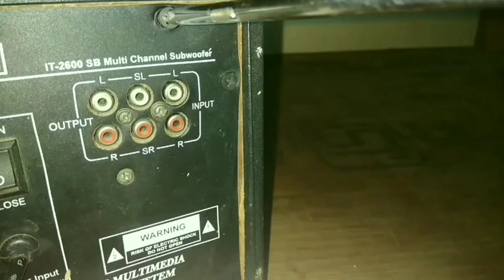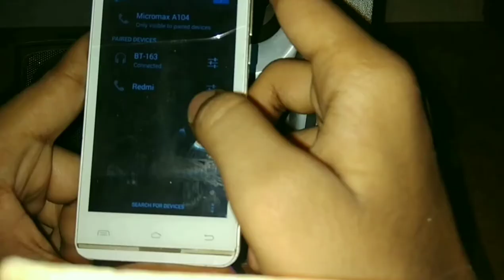How to make Bluetooth home theatre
Hi friends is channel main aapko electronic video dekhne ko Milenge. EBS electronic